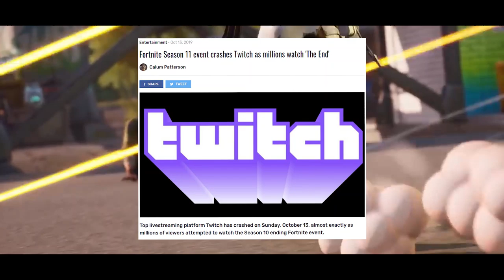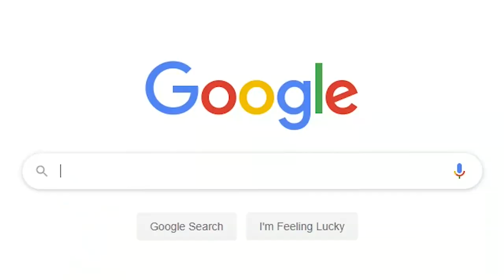Fortnite Chapter 2: The Story So Far (Season 1-11 in 110 Seconds / All Events & Cinematics)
Fortnite: Chapter 1-2 in 110 Seconds - ALL Live Events, Trailers & Cinematics from Season 1 all the way up until Season 11!

Wanna support me? Use code LAFFENGAS and tweet/DM me to get featured at the end of my videos!